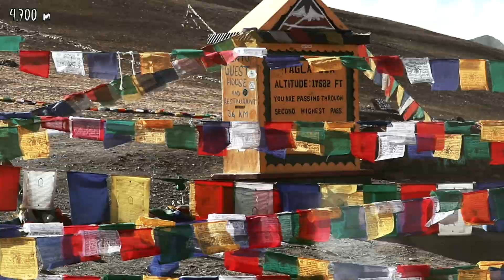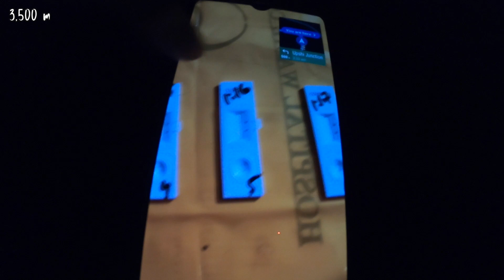LEH (LADAKH) Via Atal Tunnel (by Road) | Ladakh During Covid 19 - E01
Atal Tunnel: World's longest high altitude (3,000+ m) tunnel! I feel so proud of this particular doorway to heaven :)

I stayed in Manali for over two months and decided to travel to Ladakh by road. Started my journey on 17th October and this is all you need to know to have a comfortable trip to Leh.

Manali - Atal tunnel - Sissu - Keylong - Tandi - Jispa - Deepak Tal - Suraj Tal - Baralacha - Gata Loops - Pang - More Plains - Taglang La - Upshi - Leh

Some key point to remember -

1. Aclimitize - so so so essential! You will not be able to enjoy the route if there is uneasiness, headaches, nausea. Make sure you have enough water as you gain altitude

2. Layer Yourself - even if you do not want to, have extra clothes handy so that you can cover yourself up as soon as the temperature falls

3. Network is poor once you cross Darcha. After this, you will only be able to get connective in Leh. Ensure that your loved ones are well informed.

0:00 Intro
0:17 Atal Tunnel
3:08 Route Map
6:48 Covid Test (Rapid)
8:51 Altitude Change
10:41 Clothes to Carry
11:49 Accommodation
12:16 Petrol Pump
13:05 Tips (ATM, Network, Roads)

1. How to be a travel blogger/influencer
2. Personalized guides/itineraries
3. Photo editing
4. Travel tips